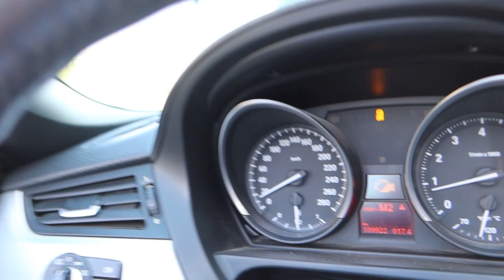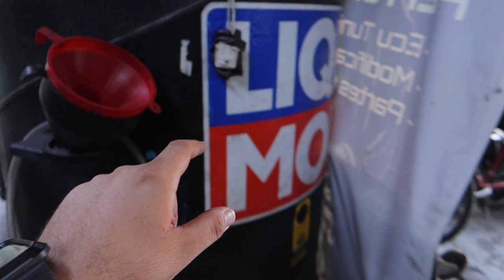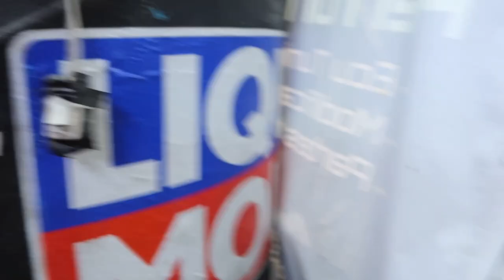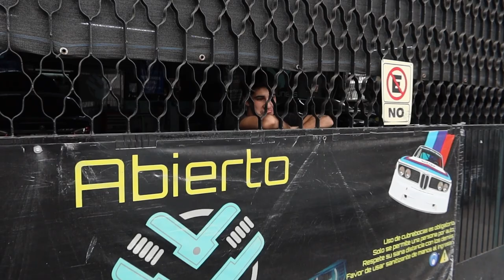¿Este es el SUPRA que nunca tuvimos? *STAGE 2 N54* hecho en ProTuners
Entra aqui!

Ganque|Gaming